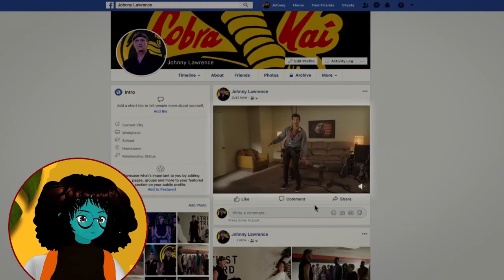Cobra Kai 3x6 "King Cobra" Reaction II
This is a Cobra Kai Reaction. My first time watching Cobra Kai  season 3 episode 6 "King cobra" reaction and commentary. The Karate Kid Saga continues, John Kreese (Martin Kove) gets ready for war by recruiting new students, while remembering his past. Daniel (Ralph Macchio)  and Amanda (Courtney Henggeler) try to shutdown cobra kai. Miguel ( Xolo Mariduena) and Tory (Peyton List) finally talk. This is my reaction and review of Cobra Kai 3x6 "King Cobra".

00:00- Intro
00:43- Cobra Kai 3x6 King Cobra Reaction
09:49- Cobra Kai 3x6 King Cobra Review
13:14:43- Outro

This is not a market substitute. This video is only for commentary and criticism.